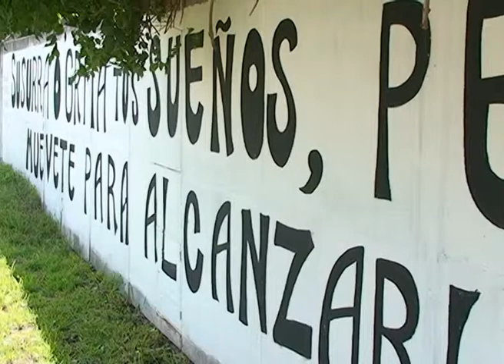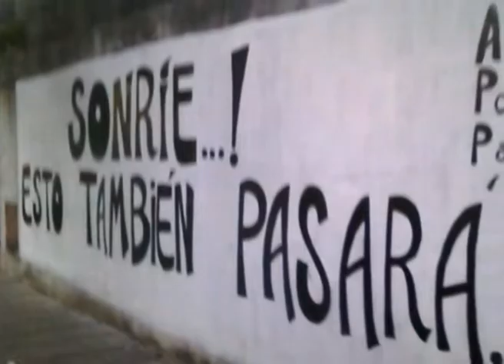NOTA ACCION POETICA